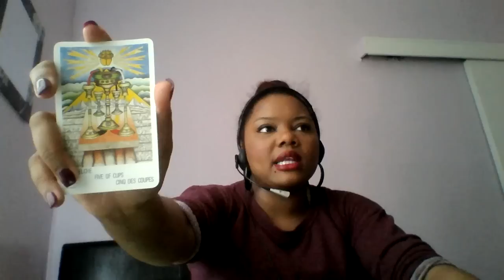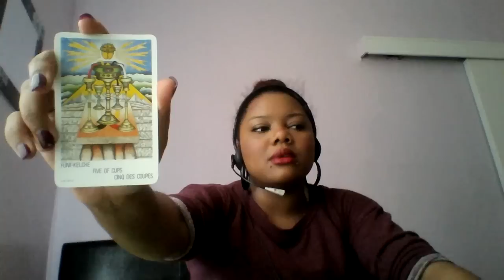Virgo weekly tarot reading 13th June - 19th June